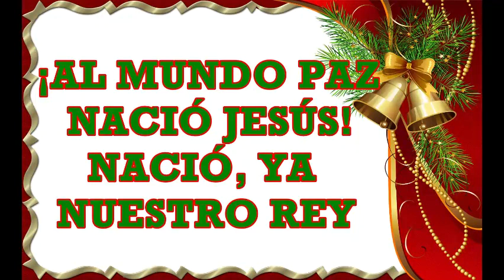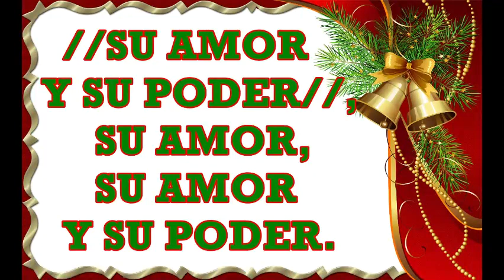AL MUNDO PAZ, NACIÓ JESÚ para niños